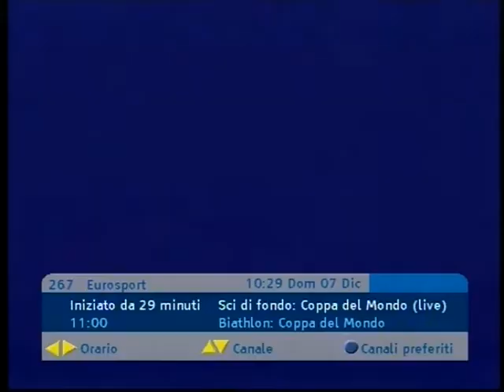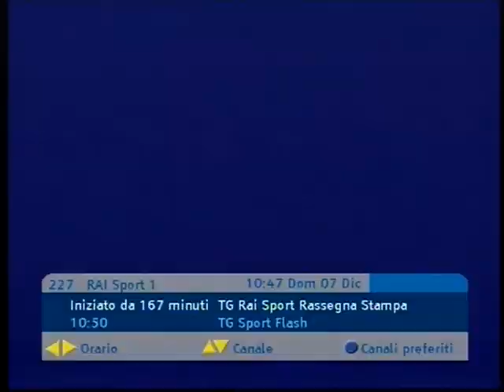2014/15 fondo 10 km tc gundersen donne Lillehammer - Bjoergen, Johaug, Weng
1)1 Bjoergen
2)3 Johaug a 0,6
3)2 Weng a 12,3
4)5 Oestberg a 1,38,3
5)6 Kalla a 1,50,9
6)4 Haga a 1,55,3
7)8 Falla a 2,00,8
8)12 Parmakoski a 2,13,1
9)16 Niskanen a 2,13,3
10)30 Kowalczyk a 2,15,6